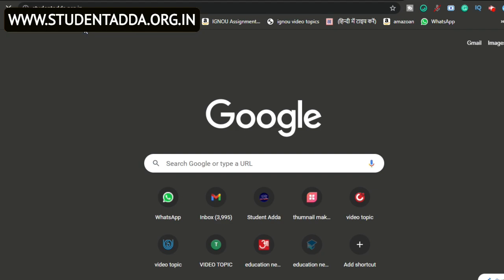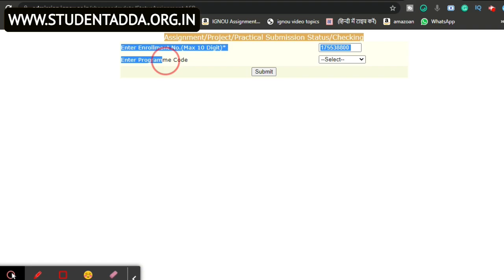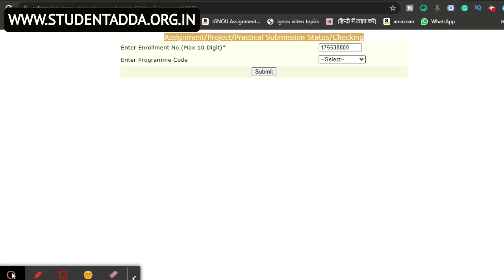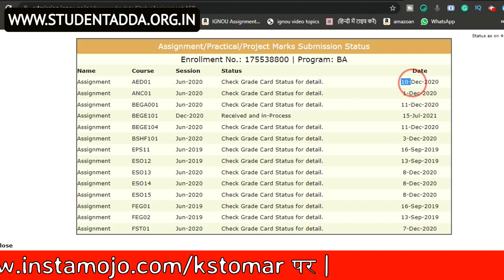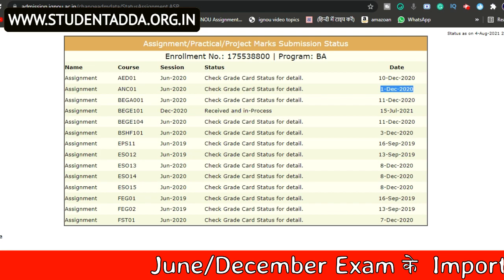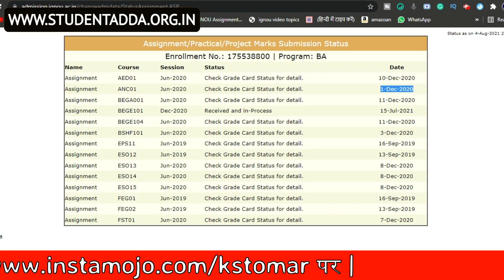How To Check June 2021 Assignment/Practical/Project Status? | IGNOU Assignment 2021 | Study Heights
⦿ Suggested Books By KS TOMAR